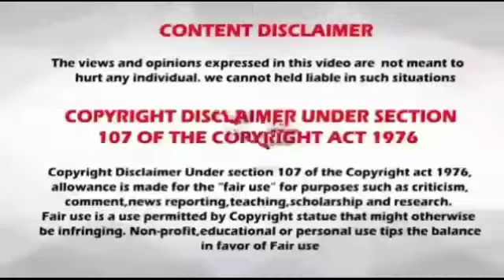Rasi palan//2023 //2023// yearly rasi palan// ஆண்டு ராசிபலன்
Rasi palan
2023
2023
yearly rasi palan
ஆண்டு ராசிபலன்
today Rasi palan
india
tamil
ஜோதிடம்
தின பலன்
astrology
prediction
Dhina Palan